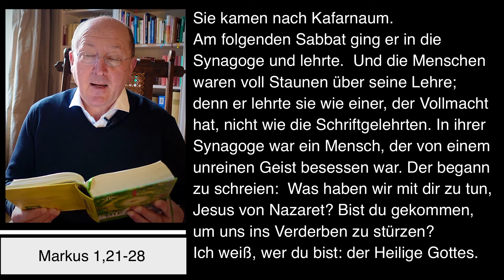Dompfarrei St Bartholomäus Stadtdekan Johannes zu Eltz 11012022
Dienstag, 11. Januar 2022 – Impuls von Stadtdekan Dr. Johannes zu Eltz, Pfarrer der Dompfarrei St. Bartholomäus in Frankfurt am Main.